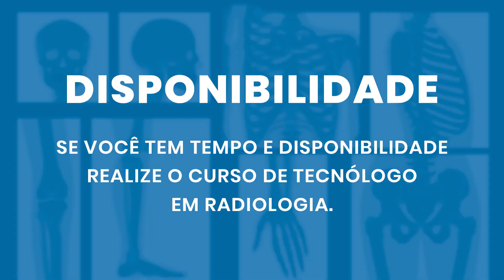PORQUE VOCÊ DEVE CURSAR TECNÓLOGO EM RADIOLOGIA | Radiologando